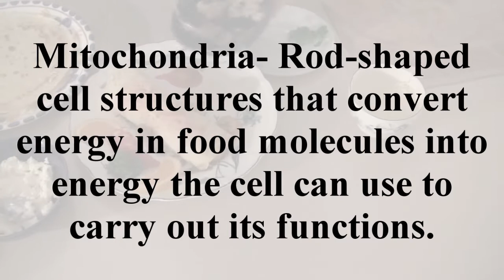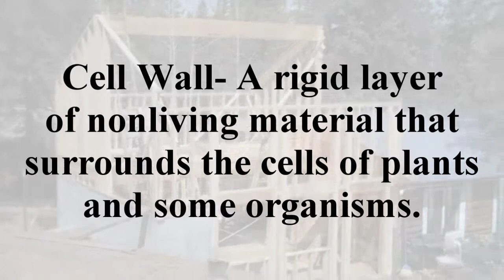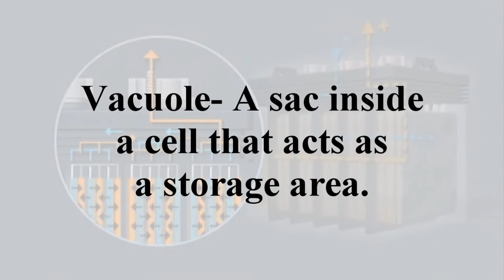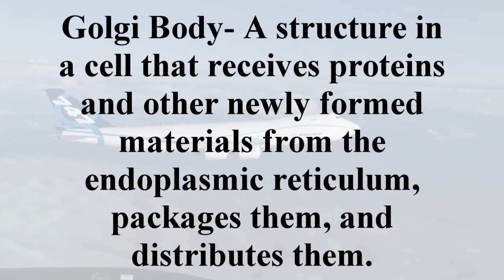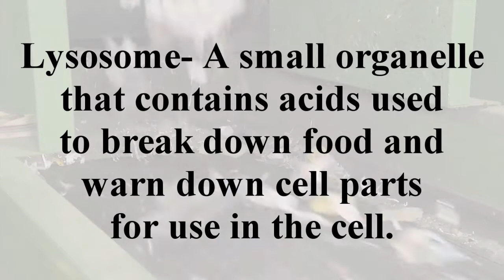Inside a cell